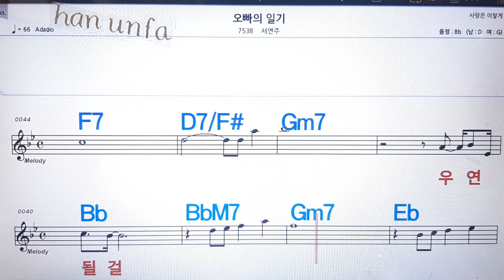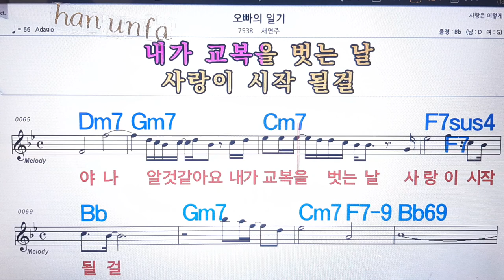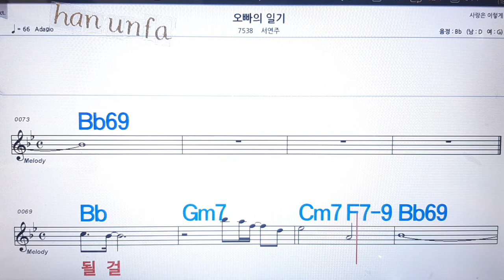오빠의 일기/서연주💋노래방, 통기타 , 코드 큰악보, 가라오케, 반주💖Karaoke, Sheet Music, Chord, MR